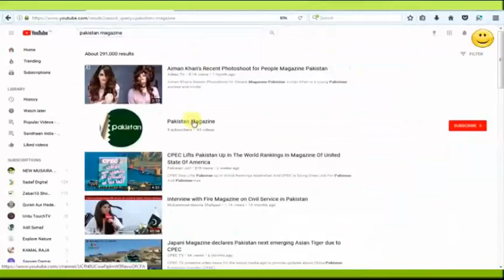Kia kamal ki Awaz he Is Larke Ki | Video Social Media Pe Viral Ho Gai| Tere pyar me Ruswa Ho kar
Kal Tak
Express News
Aaj Shahzeb Khanzada Kay Sath
Capital Talk
Khabar Naak
Hasb-e-Haal
Sairbeen -BBC
australian idol
pakistan beauty
ary digital
alphabravo
bulbulay
faisal qureshi
geo tv
humsafar
hottest scene
imran abbas
21 march 2016, hamza ali abbasi, episode 12 hd full,
18 april 2016, episode 11, 04 april 2016, episode 10,